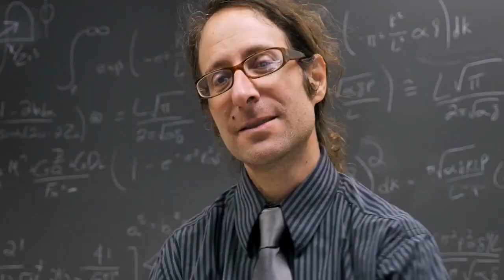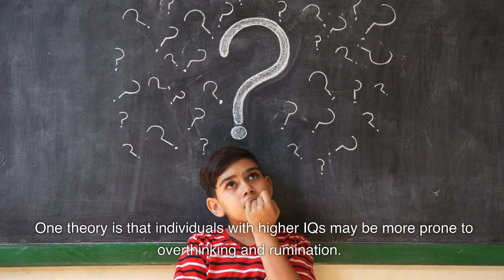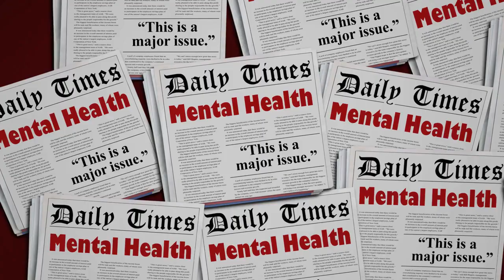Why do smart people suffer mental health problems - IQ and mental health correlation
In this video, we explore the relationship between high IQ and mental health issues. Despite the assumption that intelligence is a recipe for success and happiness, scientific research suggests that people with higher IQs may be more prone to mental health problems such as depression, anxiety, and even bipolar disorder. We delve into the studies that support this claim and examine the theories behind why this might be the case. From overthinking and rumination to social isolation, we explore the unique challenges that come with high intelligence and the impact they can have on mental health. If you or someone you know is struggling with mental health issues, seek professional help and support. Remember, mental health is just as important as physical health.